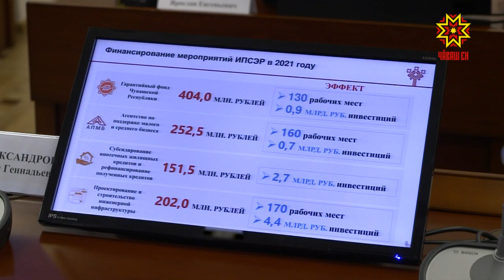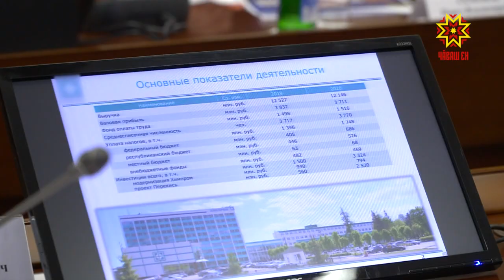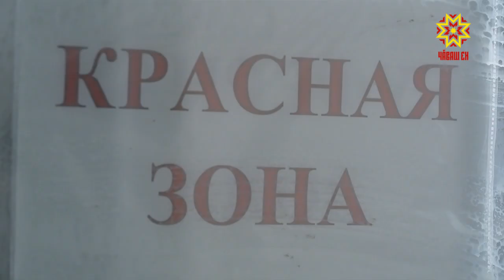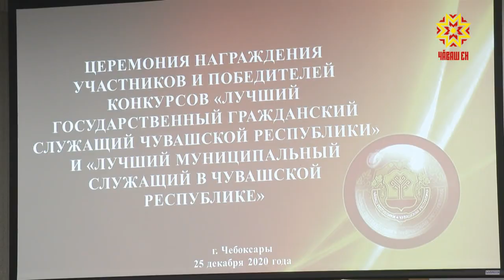Республика 26.12.2020 на русском языке. Вечерний выпуск